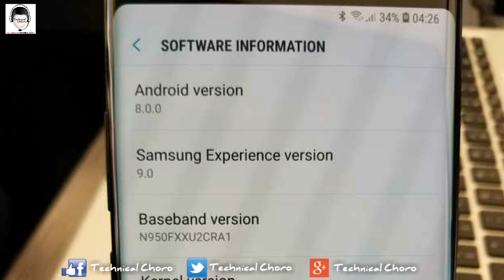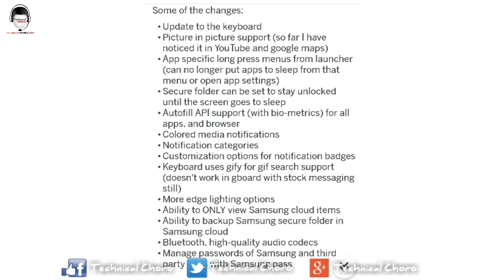Samsung Galaxy Note 8 Android OREO Update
Doston is video me maine apko Samsung galaxy Note 8 ki Android oreo Update ke bare main bataya hai...